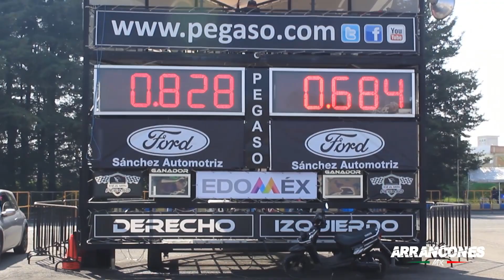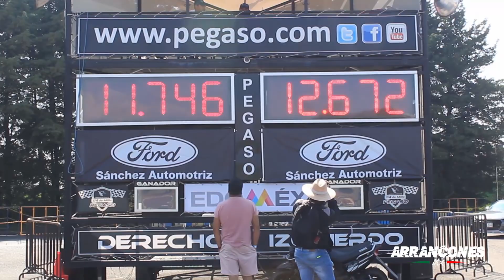"Thor" El Golf R mas rápido de México | Arrancones Pegaso Noviembre 2019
Arrancones  1/4 de Milla Centro Dinámico Pegaso Noviembre 2019, Toluca México, 2600m sobre el nivel del mar aprox.